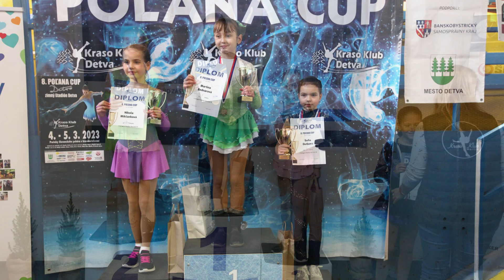Sofia Dutková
Sofia Dutková - Fond pre budúcnosť športu - krasokorčuľovanie